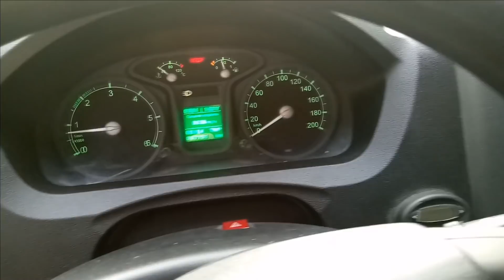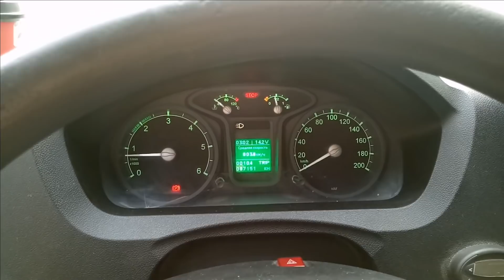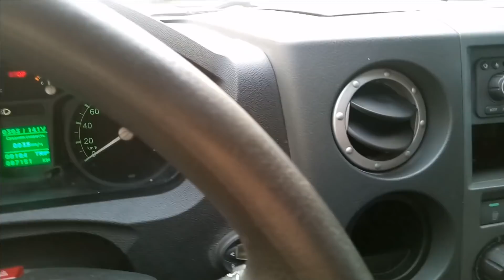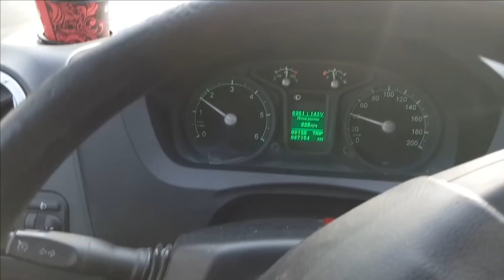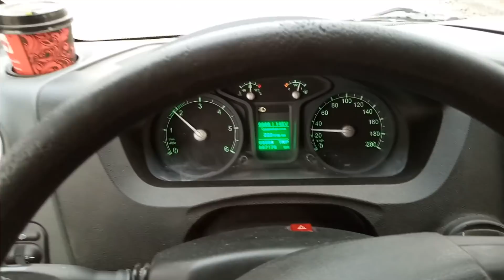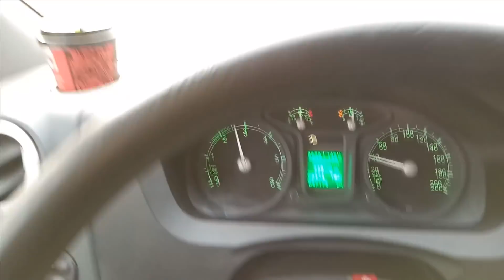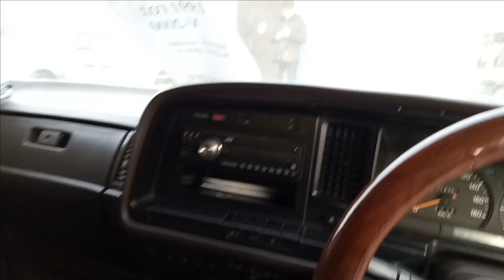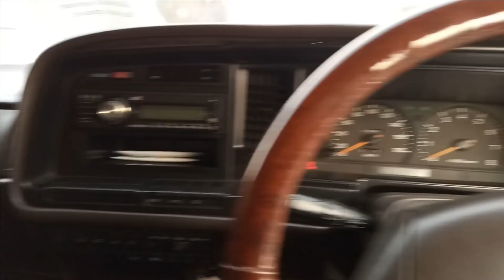Газель - Япония Б\У !